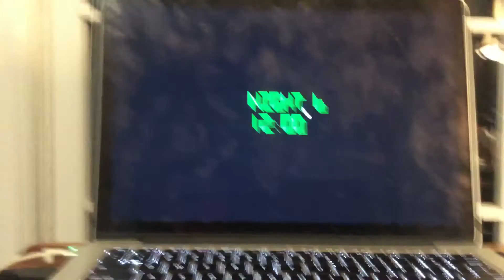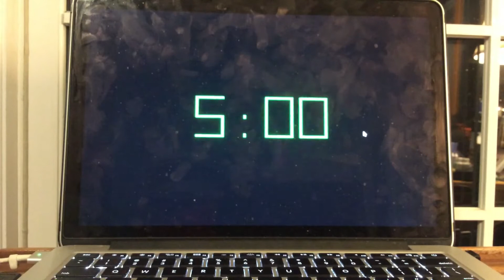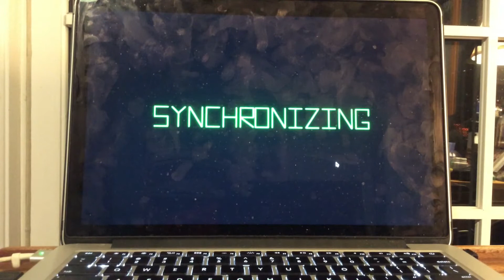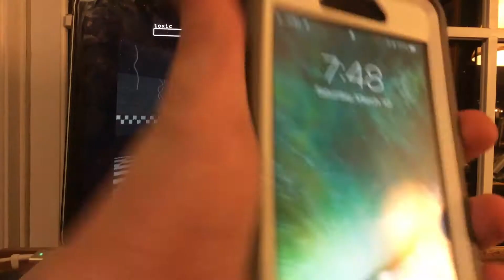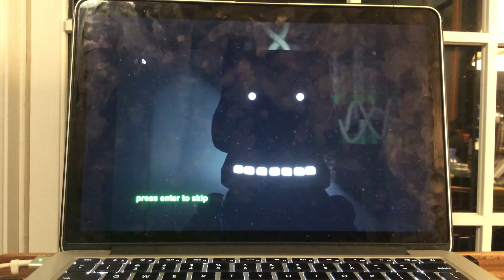Scary Nights At Lucas Night 6 And Custom Night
Sorry for the abrupt ending I edited out Night 8 because I could not beat it